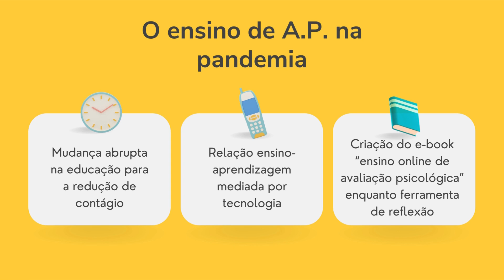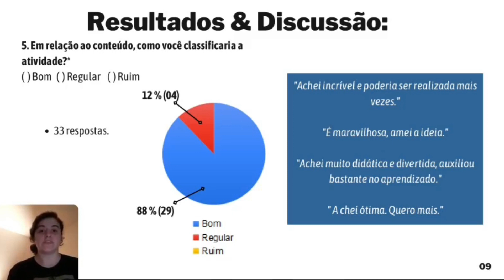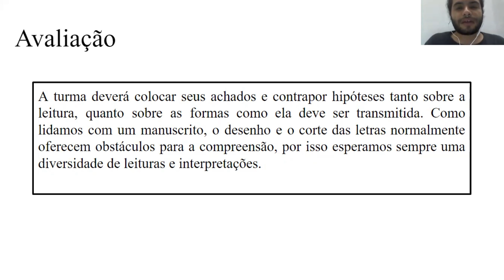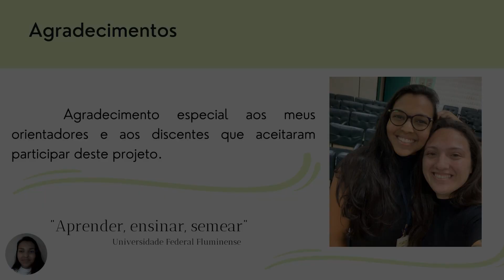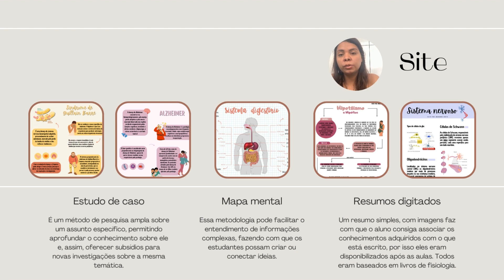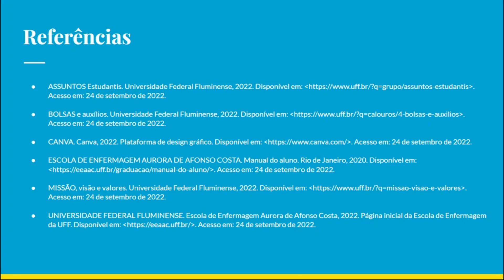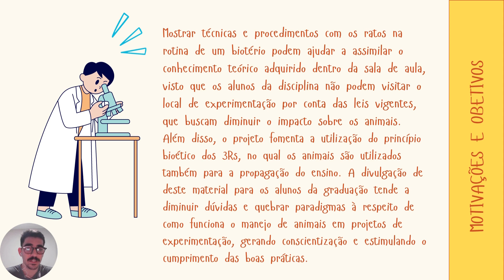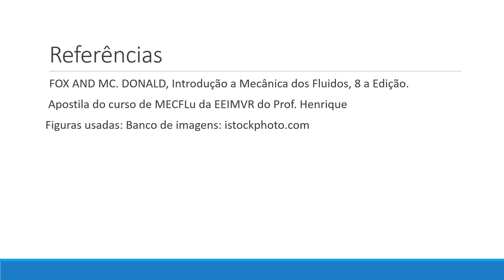XXIV Semana de Monitoria - Banca Multidisciplinar 8